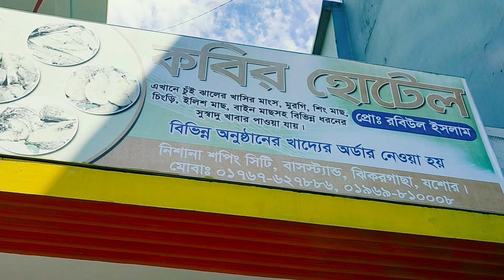কবির হোটেল যেখানে মাছ শাক-সব্জি সবই টাটকা পাওয়া যায় | Shamsul Hoque Vlogs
ANTI-PIRACY WARNING :
Please do not upload our videos to Facebook or anywhere else. If anyone do this we will take legal action. Or we will strike your channel without any notice. We should respect each others work. Please stay away from copying.